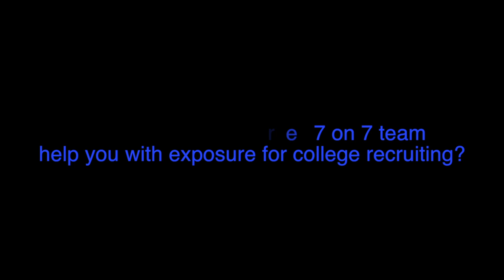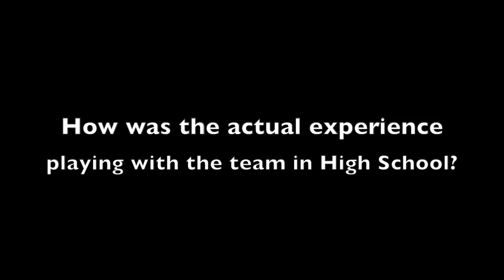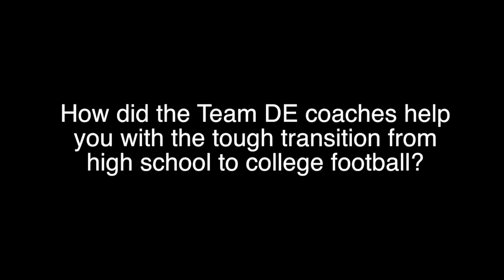Team Delaware 7 on 7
Former and current players from Damon Daniels Team Delaware 7 on 7 speak about their experiences playing with the team.  The exposure they gained by playing with Team Delaware and the benefits from playing with the team.